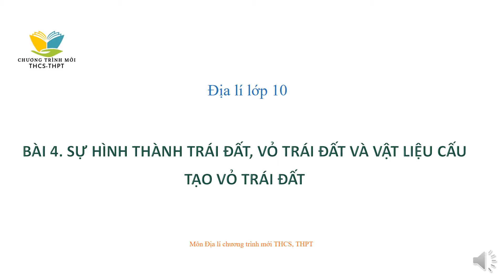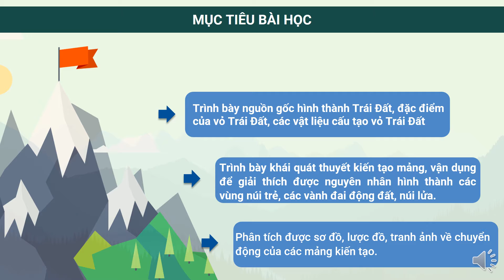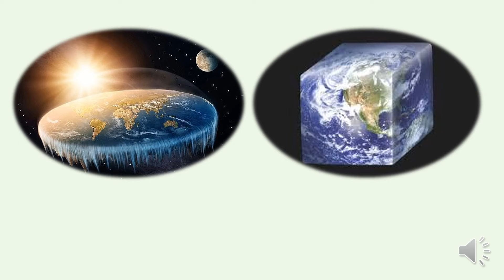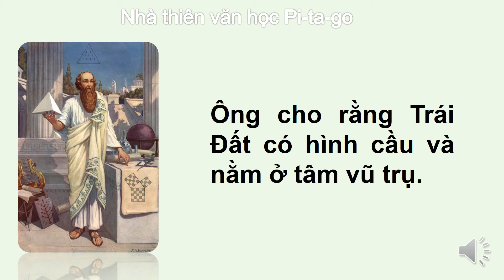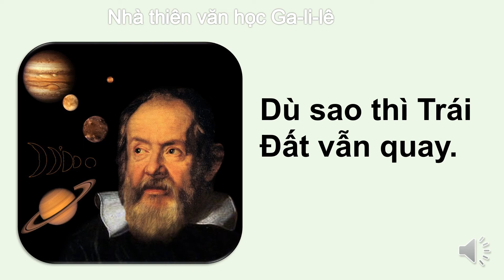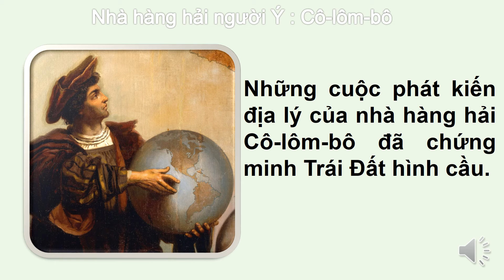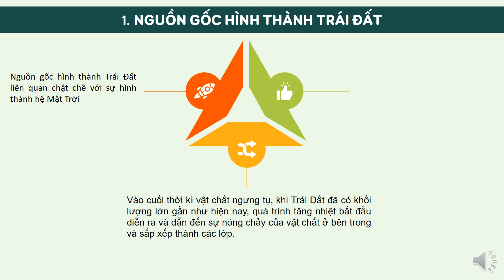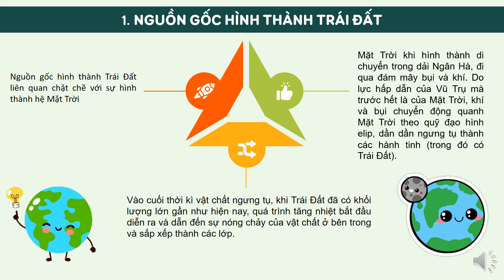Sự hình thành Trái Đất, vỏ Trái Đất và vật liệu cấu tạo vỏ Trái Đất | Bài 4 - Tiết 1 - Địa lí lớp 10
Bài giảng Sự hình thành Trái Đất, vỏ Trái Đất và vật liệu cấu tạo vỏ Trái Đất | Bài 4 - Trang 15 - Địa lí lớp 10 - Bộ sách Kết nối tri thức trên kênh Chương trình mới THCS-THPT dễ hiểu.